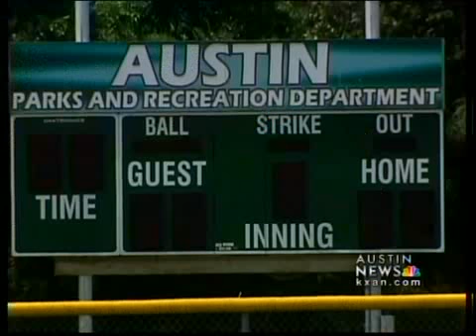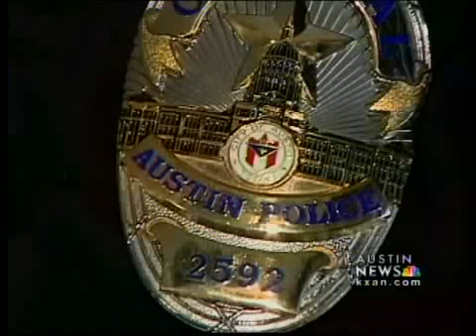Police badges stolen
A police officer has his badges stolen while he's at a softball game.